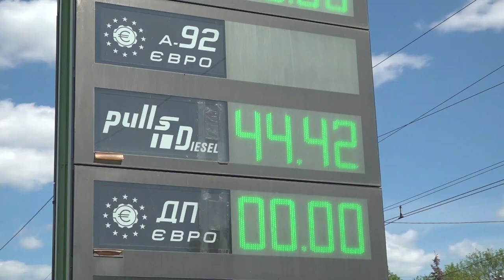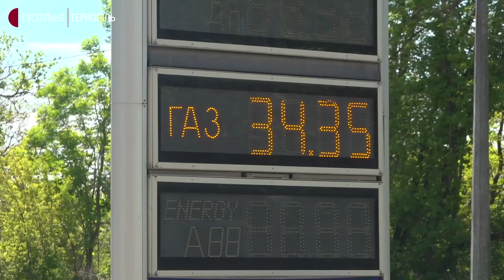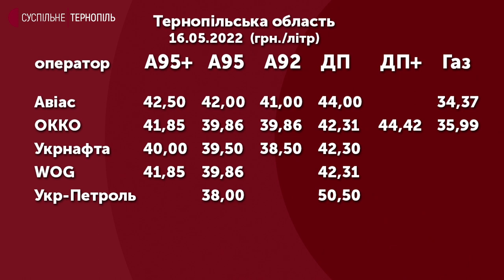На заправках Тернополя – черги. Люди годинами чекають, щоб заправити автівки.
На деяких станціях є і бензин, і дизпаливо, але все дорожчого класу. Деякі заправки залишилися без пального.